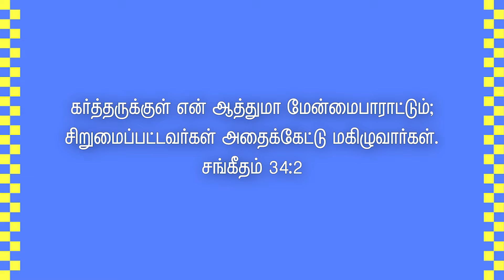கர்த்தருக்குள் மேன்மைபாராட்டுதல் @Reformed Baptist Church ​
கர்த்தருக்குள் மேன்மைபாராட்டுதல்